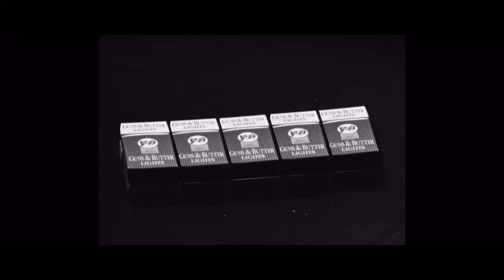Mr. Blue Sky Music Video Edit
Main Song: Mr. Blue Sky ~ Electric Light Orchestra
Strawberry Fields Forever ~ The Beatles
These Walls ~ Kendrick Lamar
3005 ~ Childish Gambino
God is Gangsta ~ Kendrick Lamar
Gunz N Butter ~ A$AP Rocky
Don’t Hug Me I’m Scared 5 ~ Don’t Hug Me .I’m Scared
Doctor ~ Jack Stauber’s Micropop
L$D ~ A$AP Rocky
Alright ~ Kendrick Lamar
IFHY ~ Tyler, The Creator
Sober ~ Childish Gambino
Problems III ~ The Growlers
Road to Nowhere ~ Talking Heads
OG Beeper ~ A$AP Rocky